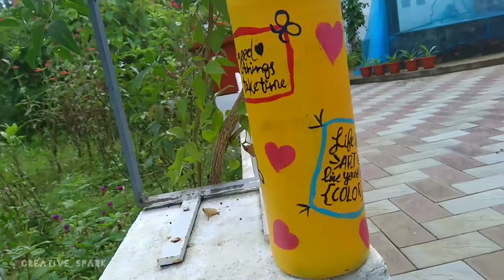CREATIVE BOTTLE ART IDEAS | HOME DECOR | CREATIVESPARK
In this video I'm showing you some creative bottle arts...